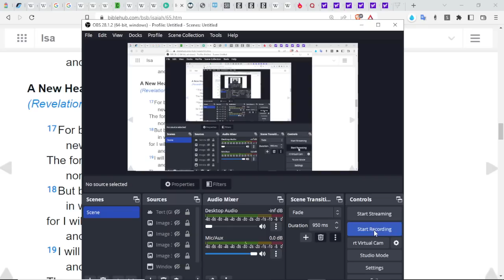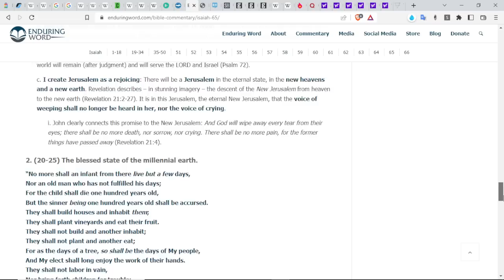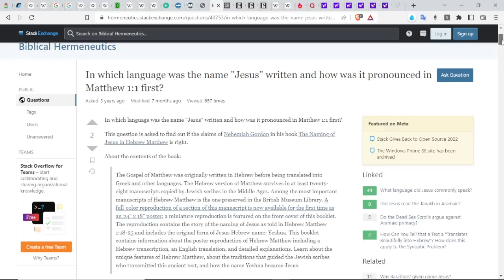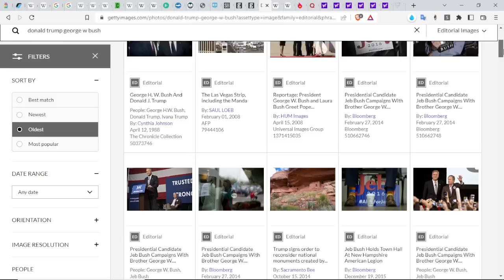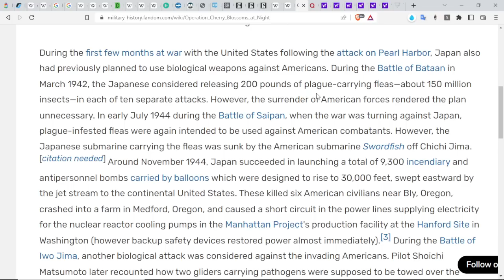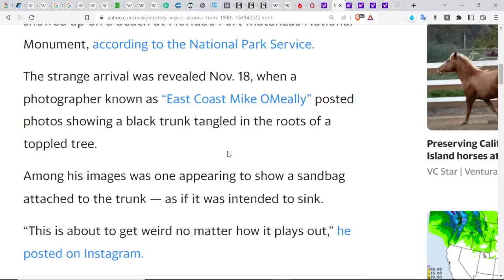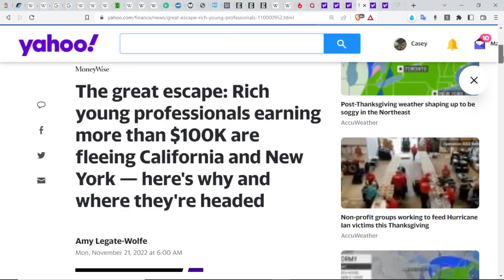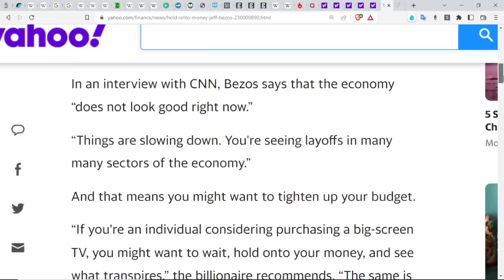Death During 1000-Year Reign? Jesus' Real Name, Tannin Monster, Gaming Addicts, Tom Cruise's FACE?